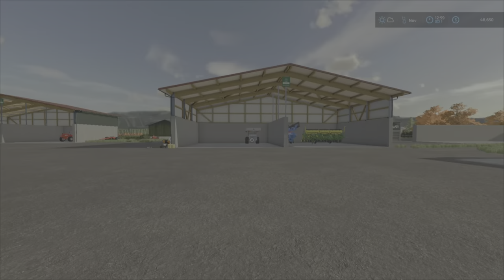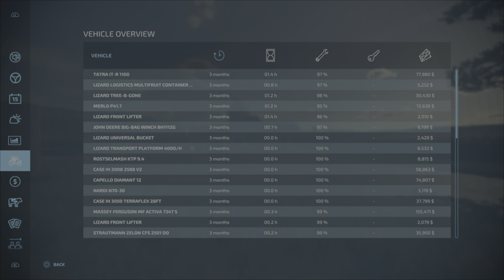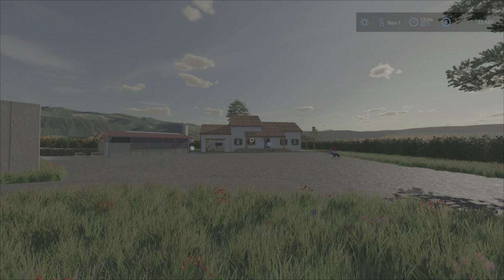No Tractor Challenge / Maypole Farm / Ep 7 / Rebuild / FS22 / PS5 / RustyMoney Gaming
No Tractor Challenge Maypole Farm with RustyMoney showing off the rebuild to the challenge.

Challenge details:
No Tractor Challenge

This is the no tractor challenge. As the name implies you cannot buy a tractor.

You will need to come in on Farm Manager mode on any map you choose, buy your land and then buy the following kit:

1 bit of kit to lift items (skid steer/front loader/wheel loader/telehandler)
1 harvester with headers
1 trailer or the equivalent
1 bit of kit to run the farm - whatever you want but not a tractor.

From there buy what you need to run the farm such as cultivators, weeders, sprayer, seeder etc.

You will then need to build your farm, get at least 3 arable fields and harvest them at least 3 times.

Have 1 animal pasture down of anything you like. Must get this to full capacity and sell a full trailer of produce.

Must end with a turnover of 1million in the bank.

Must use at least 1 production method and sell a full load of this production. (buy bakery, make cakes and sell a whole trailer of cakes, greenhouse sell a whole trailer of strawberries etc).

If you have gotten any loans, these need to be paid off before you finish.

Map - your choice
Farm Manager

Settings:
Economy - Normal
All other settings: Optional

Leasing - No
Borrow equipment - No
Contracts - Yes
Logging - Your choice

Excluded mods:

Government Subsidiary
Power Tools

FS22 Modded Map - Maypole Farm
Map Author - Cavalier Roy